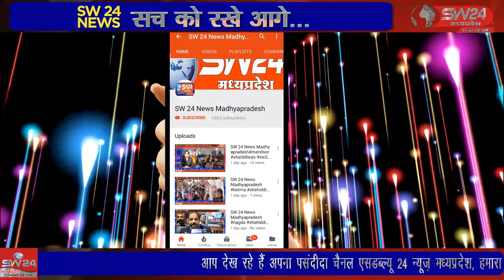बच्चों एवं चिंतामणि सेवा दल के बच्चों द्वारा पठारी जैन पाठशाला में बाल मेले का आयोजन किया गया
विदिशा जिले के पठारी नगर की श्री विद्यासागर जैन पाठशाला के बच्चों एवं चिंतामणि सेवा दल के बच्चों द्वारा पठारी जैन पाठशाला में बाल मेले का आयोजन किया गया जिसमें भारी जन सैलाब उमड़ा। विदिशा पठारी से आशीष सहेले की रिपोर्ट